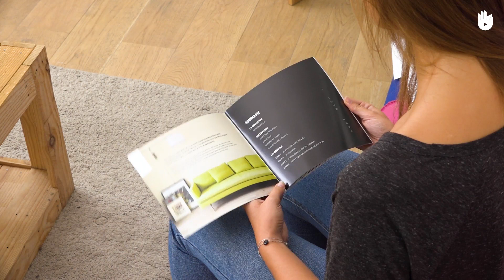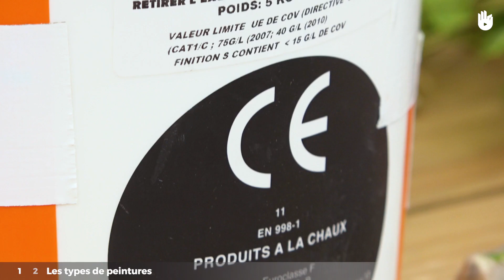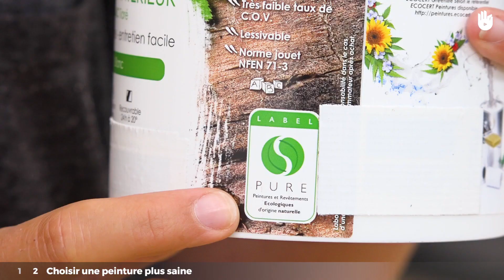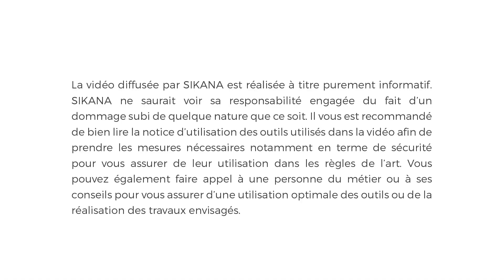Choisir mes peintures | Bien dans mon appart'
Dans cette vidéos vous apprendrez à choisir les peintures les moins polluantes pour vos travaux de peinture en intérieur.

Protégez vos poumons et restez en bonne santé ! Repeindre son appartement est un beau projet qui ne devrait pas mettre votre santé en risque. Cette vidéo vous donne les meilleurs conseils de nos experts en la matière, pour choisir les peintures les plus saines à l'usage pour votre intérieur.

Vous avez choisi vos peintures ? Apprenez à peindre vos murs en regardant les autres vidéos de notre programme Sikana "Bien dans mon appart".

Le programme "Bien dans mon appart' " a été conçue grâce aux expertises de WECF France et des Compagnons Bâtisseurs île-de France, et avec le soutien financier du groupe Kingfisher.

Archet - Emily ( Instrumental ) - Alter K
Archet - Hood ( Instrumental ) - Alter K
Kast - More And More (instrumental) - Alter K

Chapitrage :

00:00 : Introduction
00:34 : Les types de peintures
01:50 : Choisir des peintures plus saines